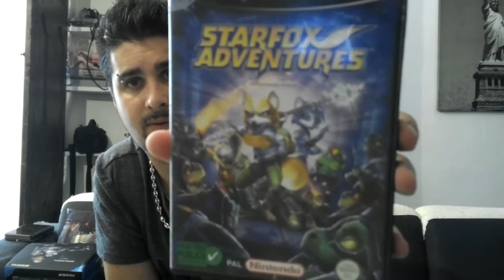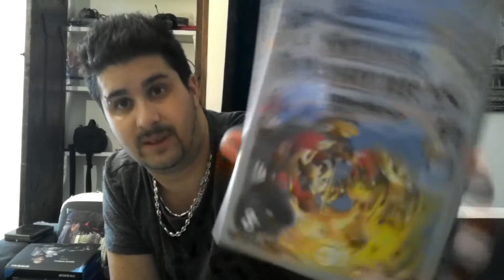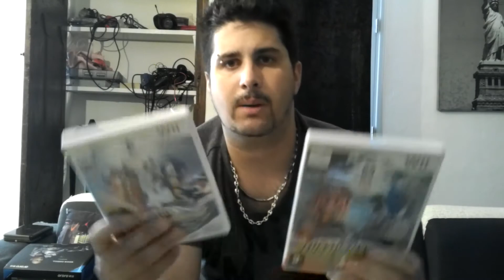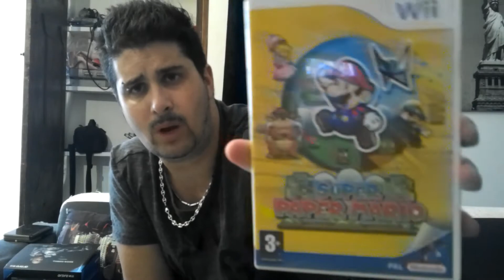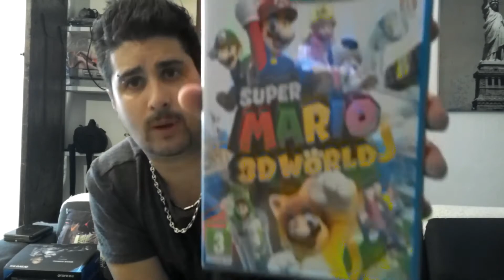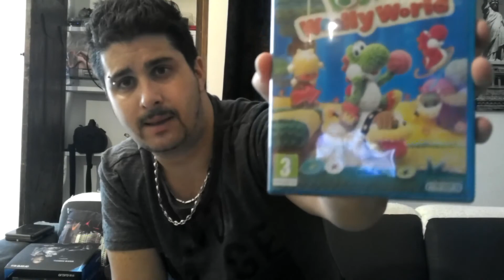ma collection de jeux mario et jeux tiré de la licence mario